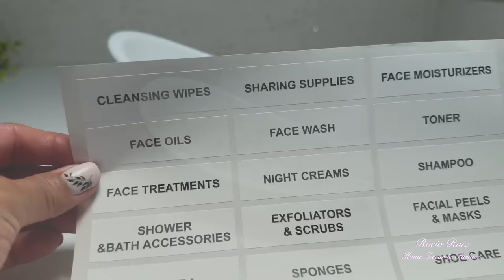MANUALIDADES para DECORAR tu HOGAR / Decoración 2023 / Dollar Tree DIY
Ideas fáciles y económicas para decorar tu casa